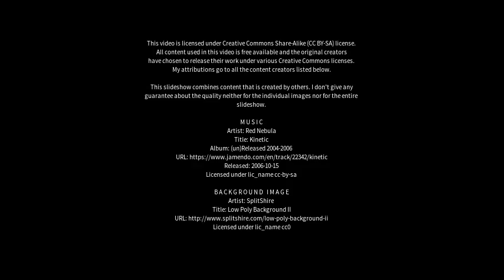Best places to visit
Best places to visit - Frattaminore (Italy) Best places to visit - Slideshows from all over the world - City trips, nature pictures, etc.